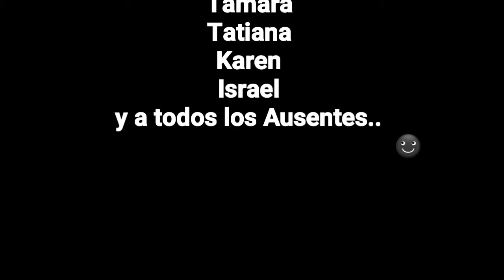Esto pasa cuando mi amigo se emborracha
Despues de una fiesta entre amigos de mi grupo (Full Acampada)  uno de nuestro amigo llego a emborracharse mucho que tuvimos que acompañarlo a su casa..Mientras estaba con nosotros reacción nos dio mucha risa y no pude negarme a grabar 😂 (lugar del video) Los Pozos (Santa Cruz- Bolivia)